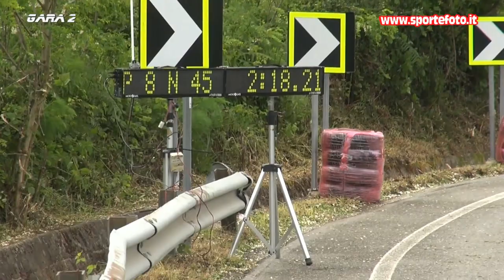Salvatore Reale - 1` Minislalom di Bagnara Calabra (RC) 21-05-2023